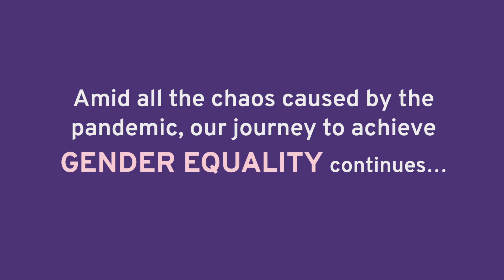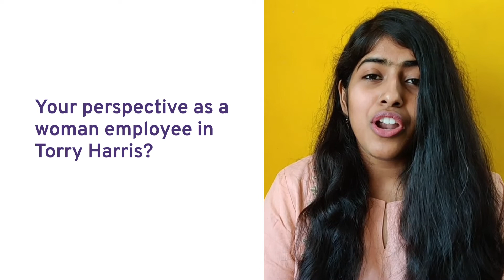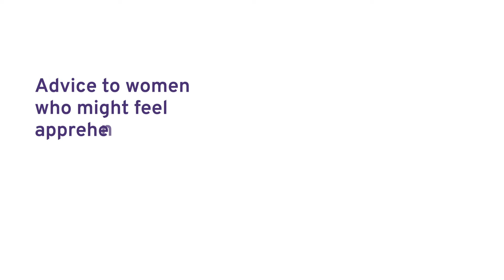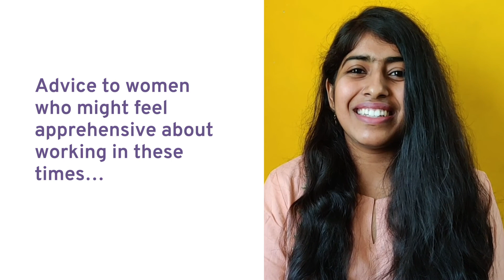International Women’s Day 2021... THIS story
On this Women’s Day, listen to our women employees talk about their experiences dealing with a new world...